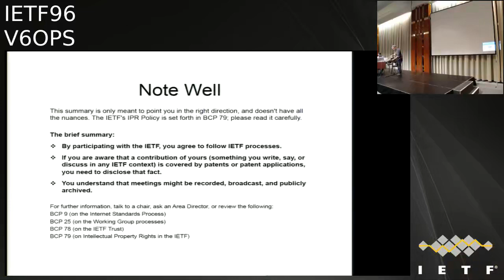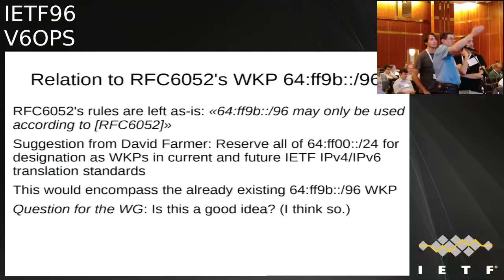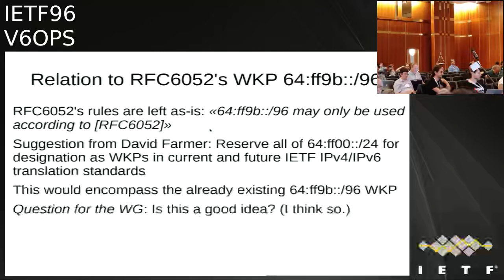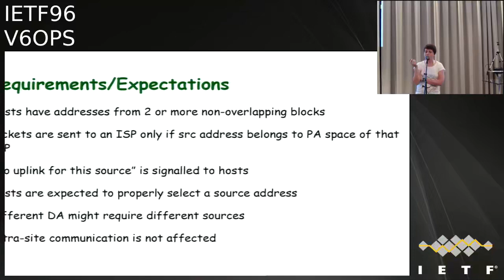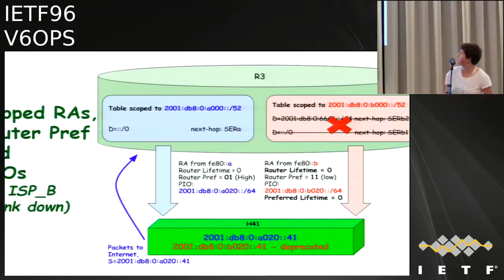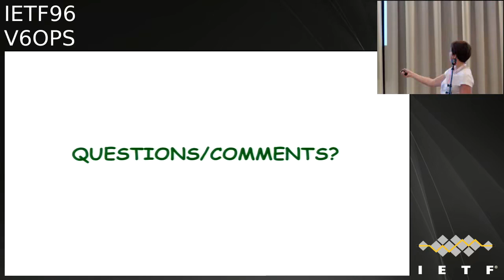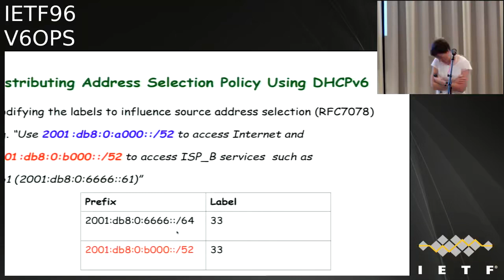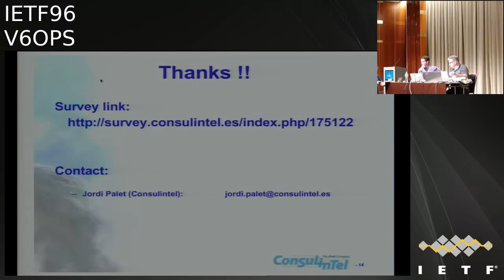V6OPS 20160721 1400